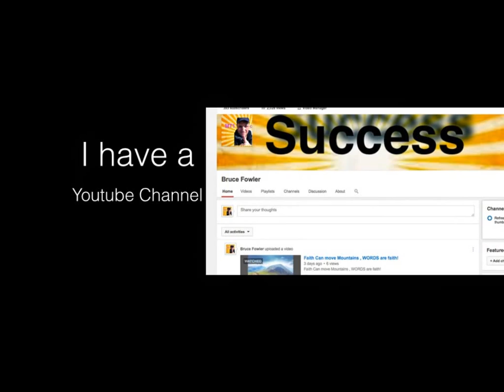Please Subscribe to my Youtube Channel.